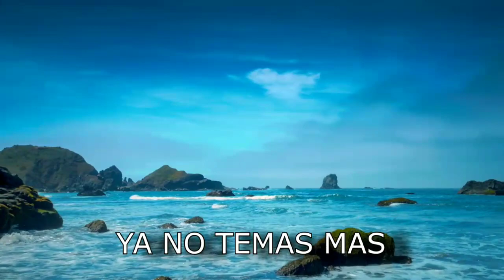Ya no temas AGustin andrade ft Jose isaGuirre